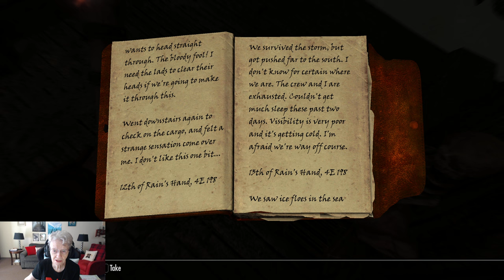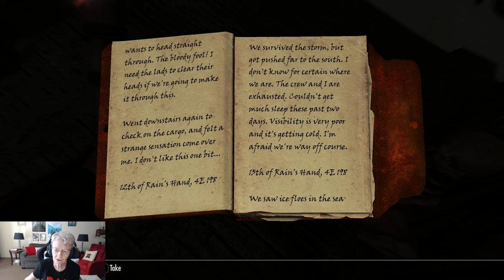SkyrimSE: Snake #12, Beginning The Darkend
Shirley Curry

PC Specs
DogHouse Systems Armor TL, Processor Intel i7-4790K, Graphics Card GTX980, 16GB RAM